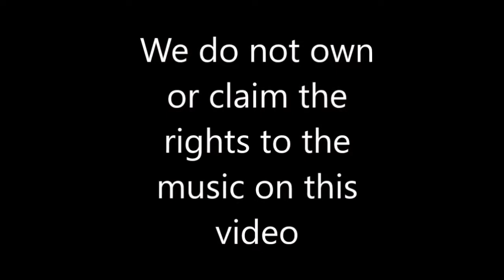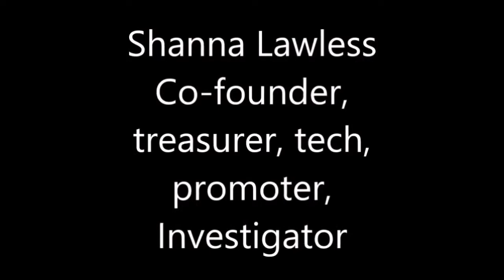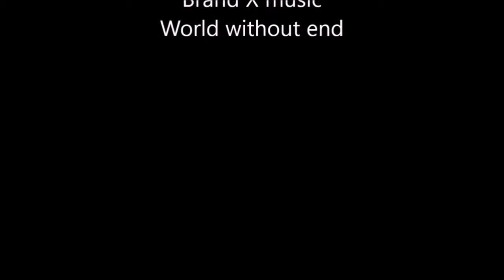Frances Slocum trails and Missessinewa battlefield 2018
We do not own or claim to own the rights to the music in this video
ISPI investigation 2018
We always load the full investigation so that viewers can see what it is like to ghost hunt. Message us if you see any evidence we may have overlooked!